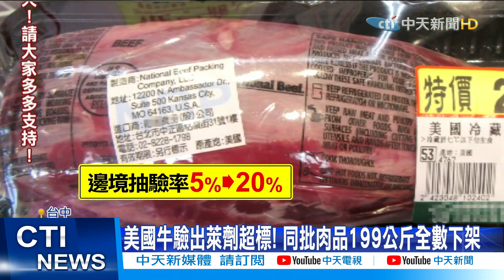【每日必看】台中首例美牛萊劑超標 市府開罰楓康超市12萬 @中天新聞CtiNews 20210417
台灣2021年起，開放含萊劑豬肉進口，台中市府主動出擊「查肉品」，日前抽驗楓康超市，竟然發現來自美國的冷藏牛腱，萊劑超標，隨即開出12萬元的罰單。而該肉品是由台北總公司統一採購，同批199公斤的牛肉，目前已經全數下架。

歌名: Sunspots
作者: Jeremy Blake
類型: Dance & Electronic
氣氛: Happy Music